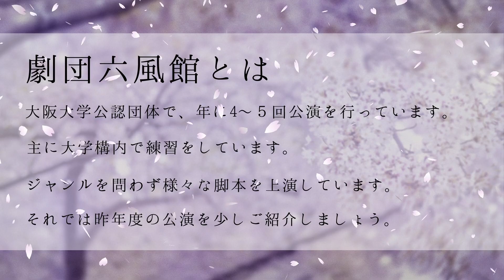大阪大学劇団六風館紹介 PV 2020Ver.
劇団六風館は年に4、5回公演を行っている演劇サークルです！新歓期間中はオンラインサークルオリエンテーションや体験稽古など様々なイベントを行う予定です！どこのサークルに入ろうか迷っている新入生は是非1度、六風館に足を運んでみてください！！！！